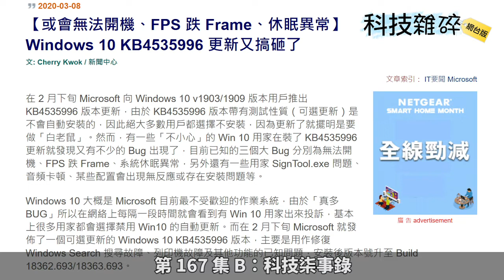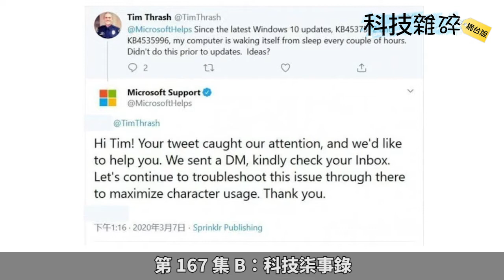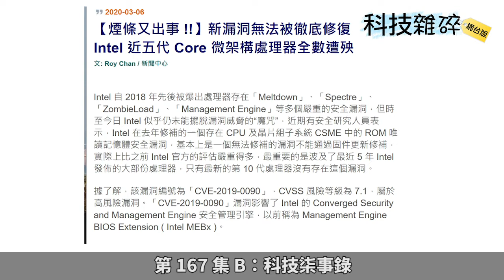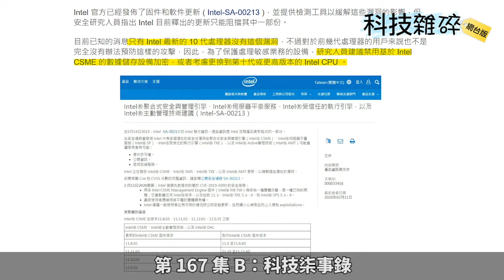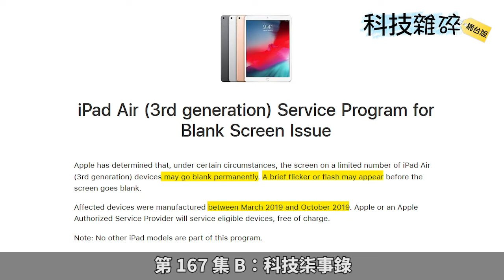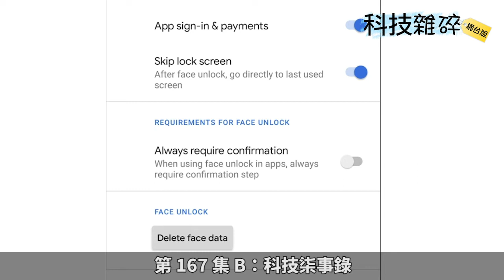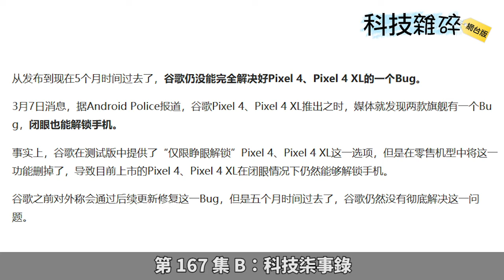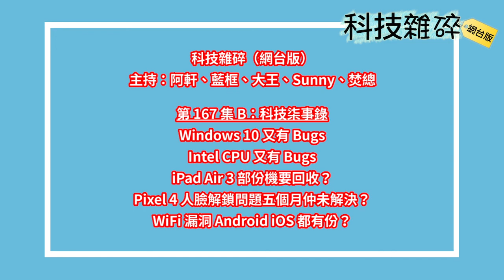【科技雜碎】EP167 B：科技怪事錄 (Win10更新、Intel新漏洞、Pixel 4)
● Windows 10 又有 Bugs
● Intel CPU 又有 Bugs
● iPad Air 3 部份機要回收？
● Pixel 4 人臉解鎖問題未解決？
● WiFi 漏洞 Android iOS 都有份？